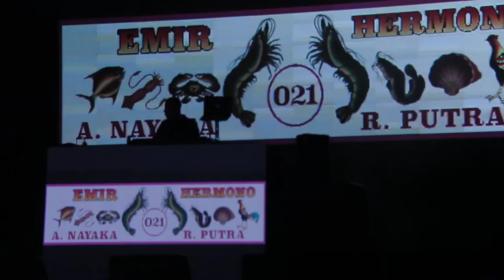[LIVE] 17.08.12 Emir Hermono, A. Nayaka & Rayi Putra - School / Cuma Kamu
PERFORMING ON: DAY 2 - 12 AUGUST

Formerly known as The Shakes, Emir Hermono is an Indonesian-born producer and artist. He was brought up in West Papua, which he considers home before moving to Singapore to pursue his studies in audio engineering. He is now based in Kuala Lumpur, Malaysia.

Emir has produced for numerous artists such as Malaysia’s biggest artists: Malique, Altimet, and Kayda. As of now, Emir has played numerous DJ sets and lives sets with his favourite artists and contributors such as Faliq Fadzil, Ariel Nayaka and Leo Ari.

Emir released his album, 3 AM in Jakarta, in March 2017. The album features Indonesian artists such as Ariel Nayaka, Novakane, NAJ, Arethusa, DJ CZA and Niska.

A. Nayaka has dipped his feet into music since the age of 9. It started with Hip-Hop and his passion for writing poems and literature. The two worlds collided and created a symbiosis of art. Since 2013 and with the booming of "Blurred" and "Curves" on the popular music streaming site SoundCloud, A. Nayaka has been frequently featured on the beats of numerous great artists.

Rayi Putra is an Indonesian musician most known for being one-third of the group RAN.